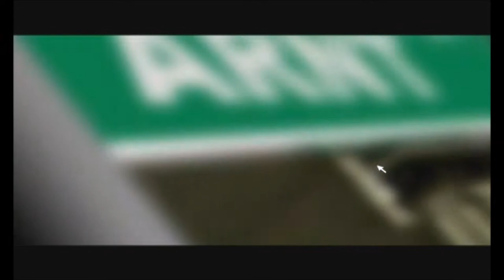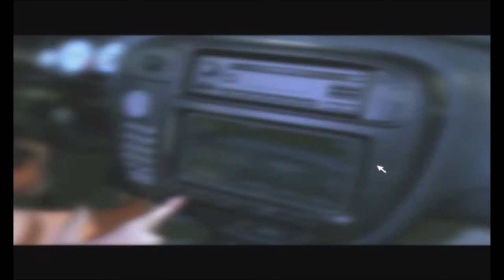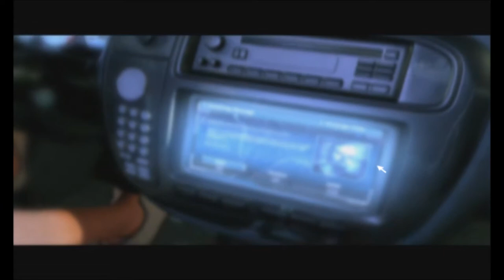Need For Speed Underground | НостальG #4 | [RETRO GAME] [HD] [RU]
Рубрика Ностальгия - НостальG - новая рубрика по старым добрым играм, которые многие забыли, а они стоят нашего внимания! Предлагай в комментариях next игру на обзор!